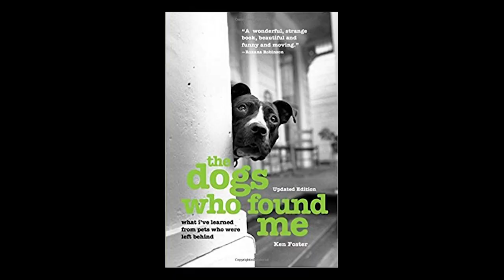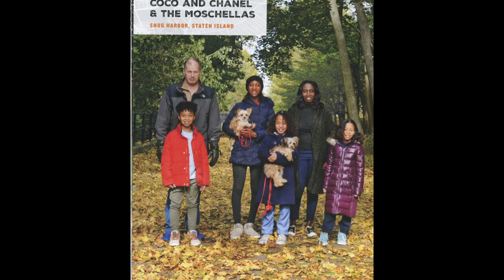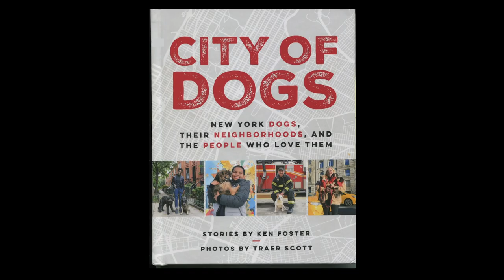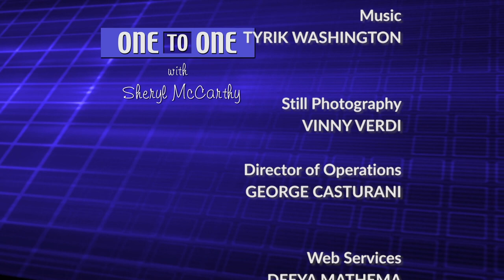Ken Foster | One to One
Why are dogs so beloved by New Yorkers, what are their lives like here, and what role do they play in the life of the city?
Ken Foster, director of the community outreach program in the Bronx for the Animal Care Centers of New York City, visited scores of dogs and their owners in all five boroughs, and answers those questions in his book “City of Dogs,” published by Avery, an imprint of Penguin Random House.
Along with photographer Traer Scott, he reveals the multifaceted relationships New Yorkers have with their dogs in moving stories and candid images.

(Taped: 12/05/2018)

OTOO12007